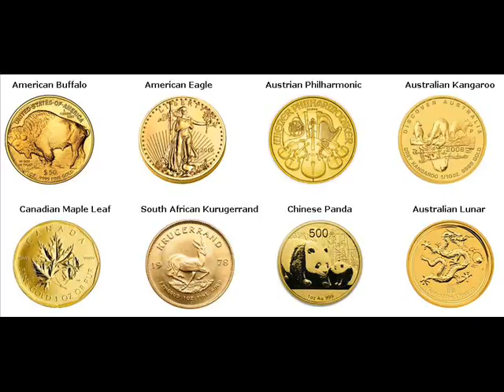Rare Gold Coins For Sale Prescott Adams Iowa